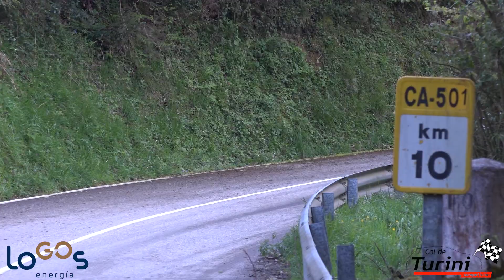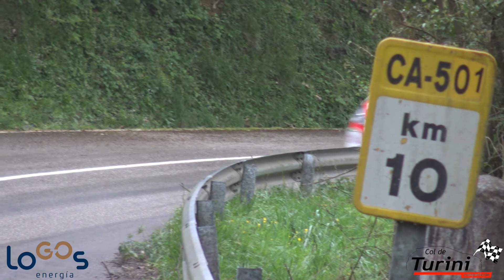Javier Fernández "Turini" - Alberto Aja | Rallye de Guriezo 2022 | Peugeot 208 R2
Resumen de la participación de Javier Fernández "Turini" y Alberto Aja durante el Rallye de Guriezo 2022 a bordo de su Peugeot 208 R2 con el que consiguió la victoria en la Copa R2 MRF.